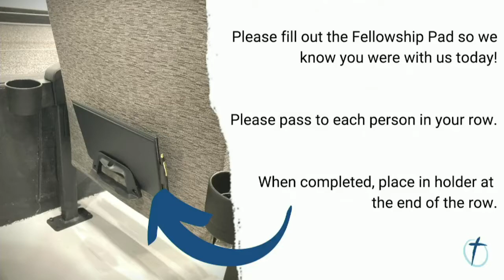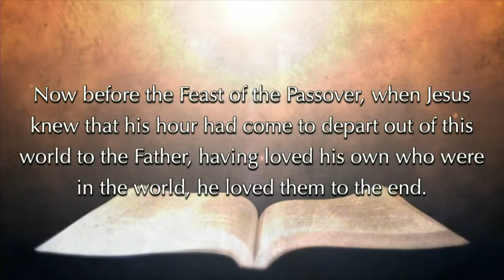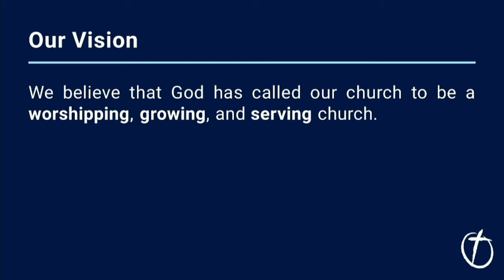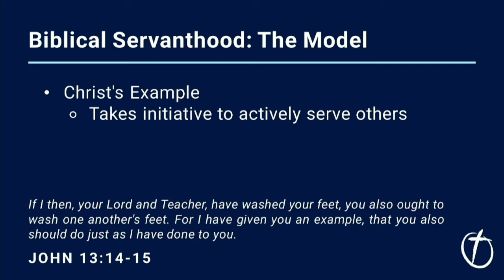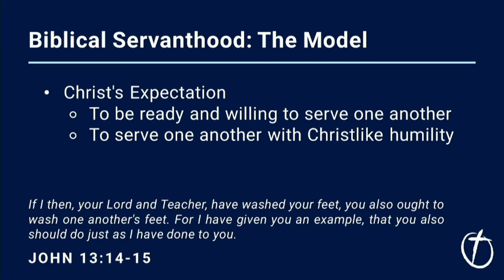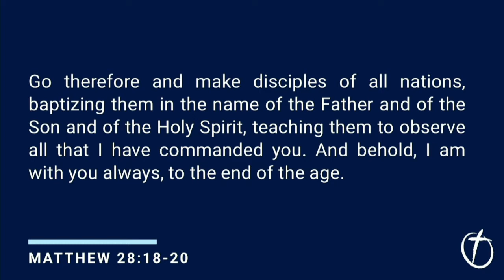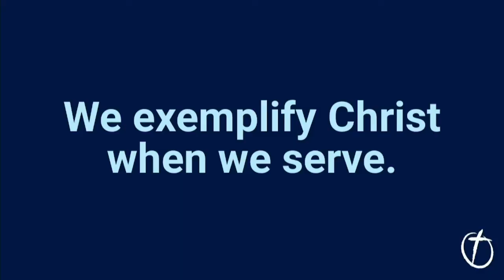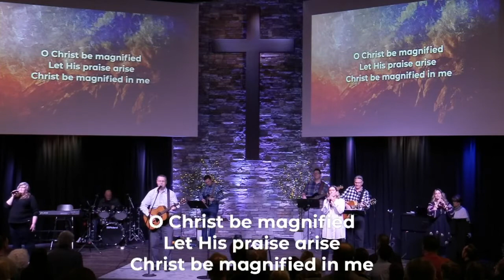Jan 30 Fellowship Church Worship Service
This is the Sunday morning worship service at Fellowship Church in Dallas, PA.